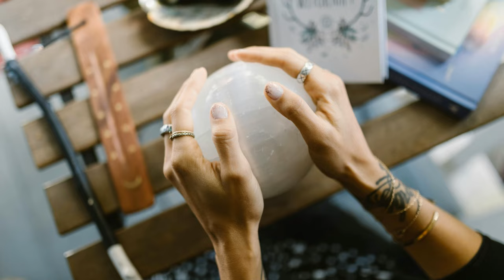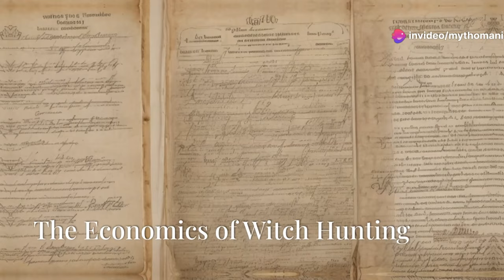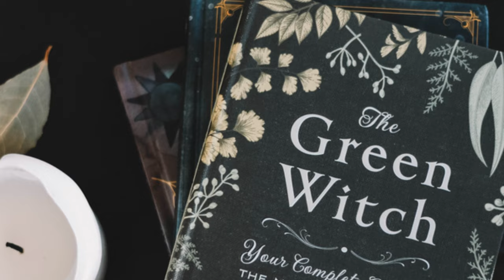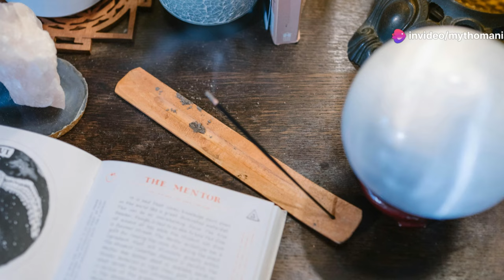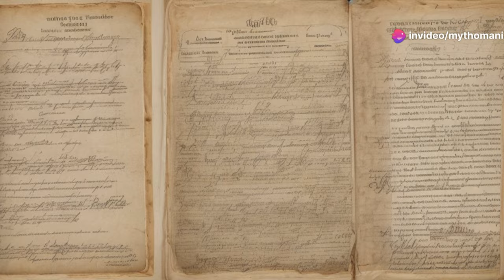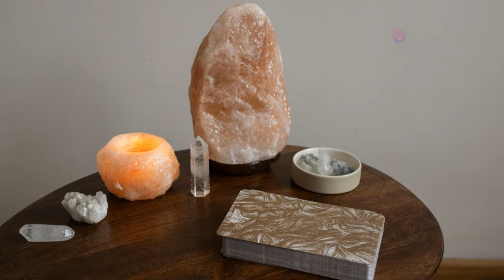The Untold Truths About Witches (2024)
Witches, women that differ from the rigid standards of one time, or malicious creatures?

Dive into the captivating history of witchcraft, from the European witch hunts of the fifteenth to eighteenth centuries to the emergence of modern Wiccan and pagan traditions. Explore the infamous trials, the Malleus Maleficarum, and the social upheaval that led to widespread fear and accusations.

Discover the nuanced portrayals of witches in Greek mythology, the impact of religious tensions, and the role of professional witch hunters. Learn how contemporary witches embrace spirituality, herbalism, and ritual magic while rejecting negative stereotypes. This video delves deep into the legacy of witch hunts and the enduring fascination with witches in literature, film, and modern practices.

OUTLINE:
00:00:00 Historical Evidence
00:02:11 Were witches evil?
00:02:56 Christian Origins
00:04:08 Circe and Medea
00:04:45 Modern Pagan Traditions
00:06:02 Main Reasons Behind the Witch Hunt
00:07:04 Local superstitions
00:08:13 The Economics of Witch Hunting
00:09:24 Women as Primary Targets
00:10:33 Echoes of the Past
00:11:45 The Enduring Fascination with Witches
00:12:59 Witchcraft's Evolution and Legacy